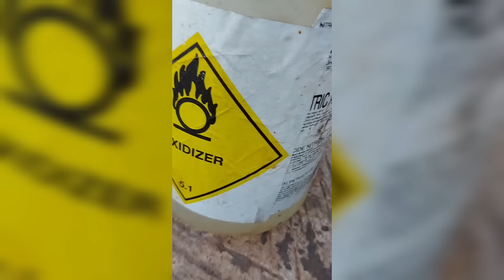#25 Африка.Гана/Выставка Джонатана/Выход на международный рынок.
Ссылка на сайт о выставке Джонатана Окоронкво